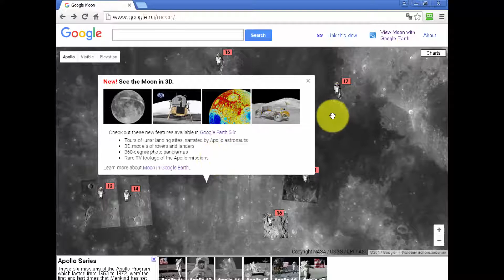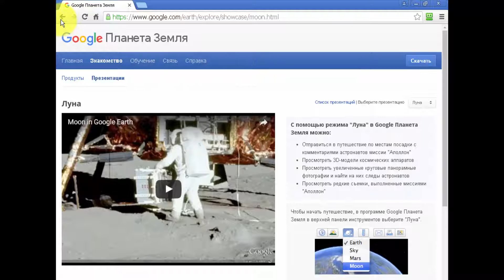Виртуальное путешествие на Луну с помощью сервиса Google Moon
На видео виртуальное путешествие на Луну с помощью сервиса Google Moon